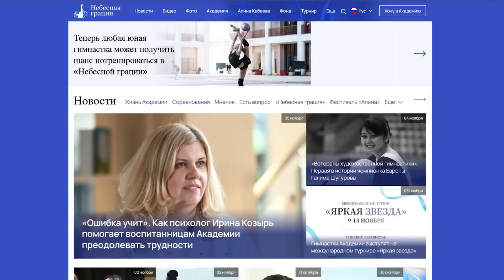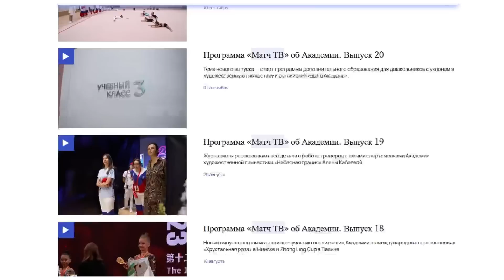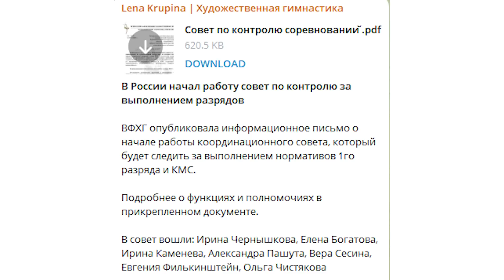Что мне НРАВИТСЯ в художественной гимнастике России?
Если вам нравится, что я делаю:
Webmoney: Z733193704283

В видео рассказываю, что мне нравится в художественной гимнастике России, в чем мы остаемся лидерами и чем круче других стран?